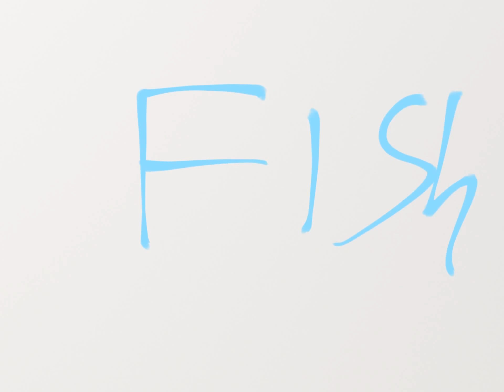Fish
Fish in da ocean